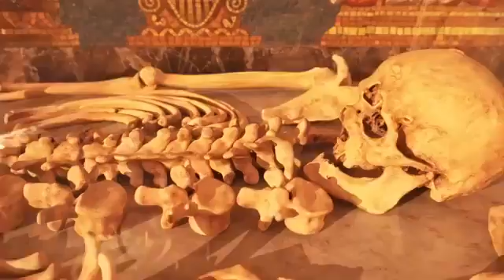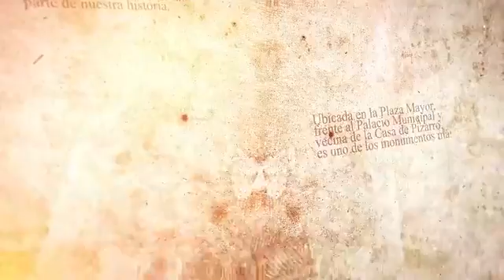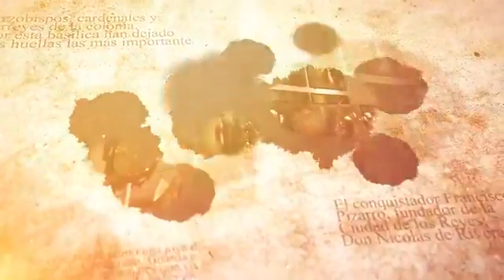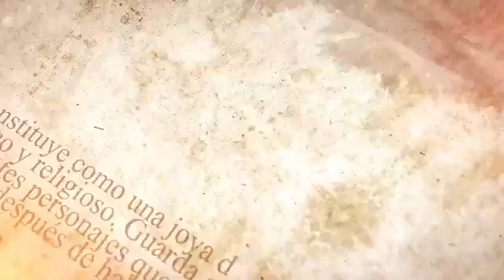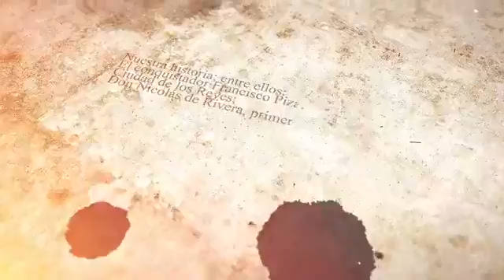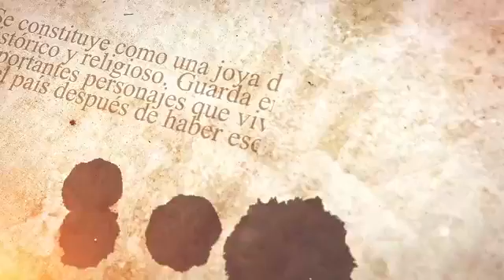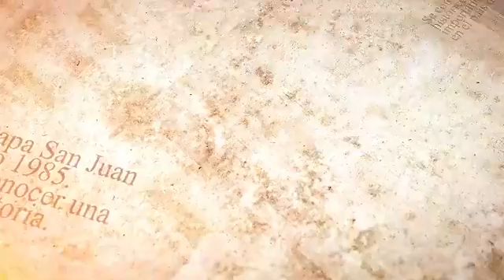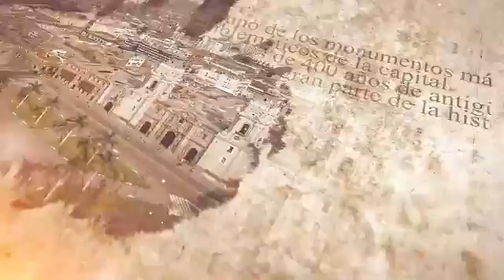Tour Virtual Catedral de Lima y Palacio Arzobispal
Sabes cómo llegar?